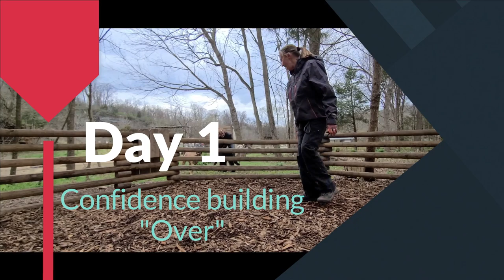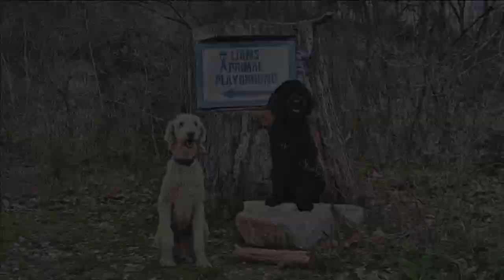Knoxville Dog Trainers - Standard Poodle at 7 Months Overcomes Anxiety to Live Life Off Leash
Chase was a 6 month old Standard Poodle when he started his Basic training classes, and he did an exceptional job in the classroom learning his commands.  But Chase's family wasn't sure how to handle some of his behaviors that were anxiety based, so rather than continuing with Advanced classes, they decided to upgrade him to the 2 Week Board & Train!
This Amazing 7 month old Poodle conquered many fears during his 2 weeks of Adventure Camp, while also Mastering all of his Obedience Commands Off Leash!!
Chase was such a joy to watch learn and grow through the process of his training program, and his new found Confidence was the icing on the cake!

So Proud of you, Chase... Way to go!!!

OLK9 Trainer: Shannon

865.383.DOGS

Any Age! Any Breed! Any Size!